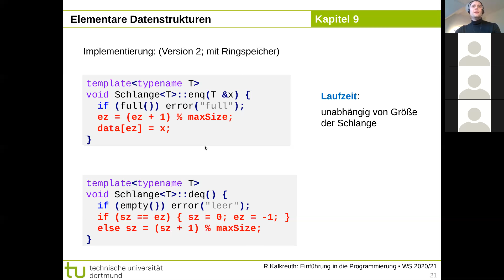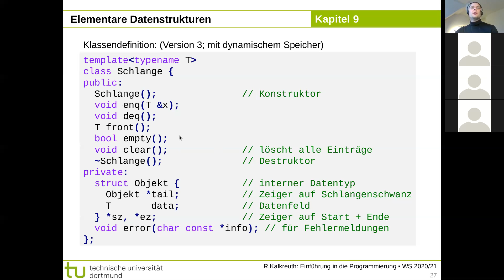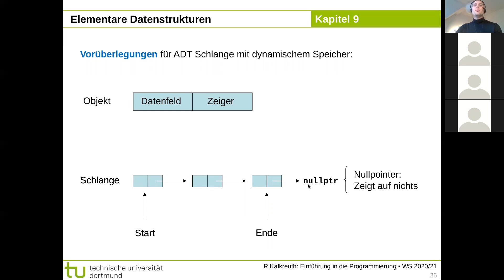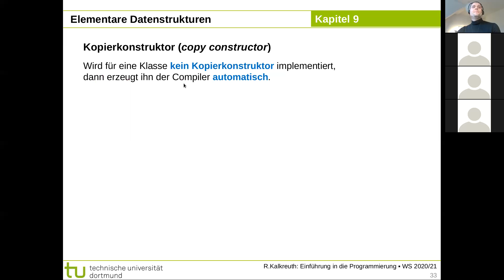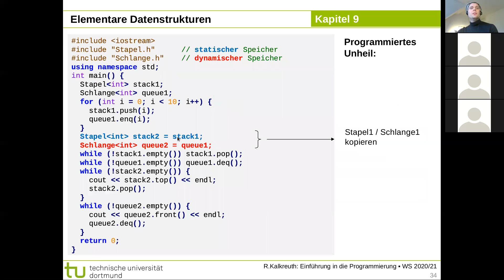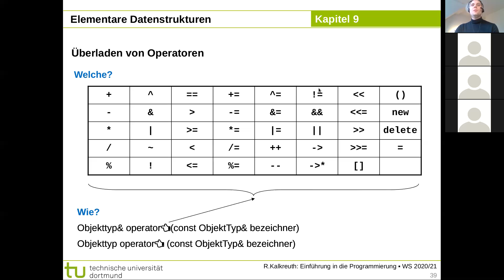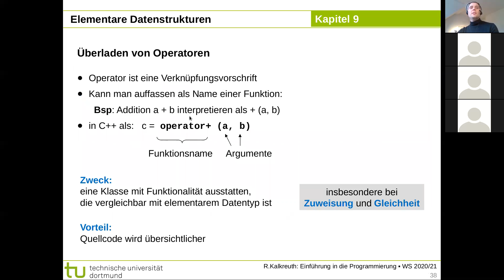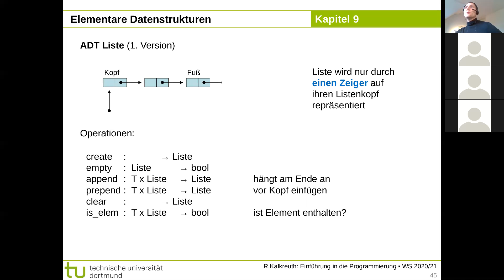Einführung in die Programmierung - TU Dortmund - 09 Elementare Datenstrukturen (Teil 2)